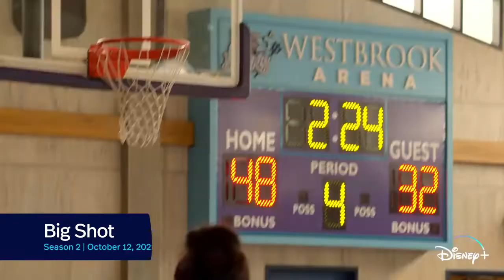Next On Disney+ | October 2022